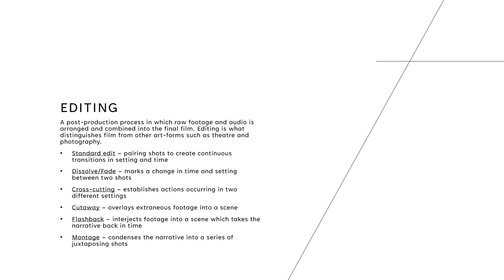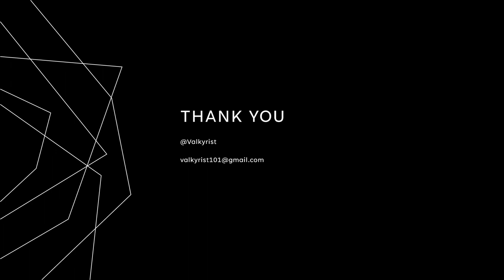How to Read Films — Editing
Casablanca (Michael Curtiz, 1942) (clip)

We all watch movies, but do we really understand them? In this series of videos, we look at the key terms of cinema, including mise-en-scene (what we see), cinematography (how we see it), sound (what we hear), and editing (how elements are cut and arranged). Watch clips from classic films and have the chance to use some of these terms to speculate on the ideas or sensations the filmmakers are trying to convey.